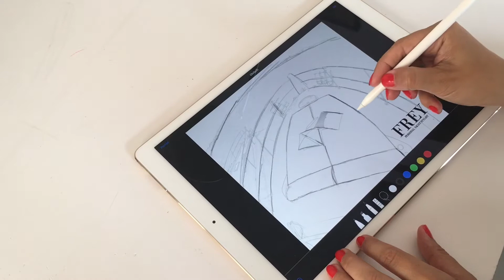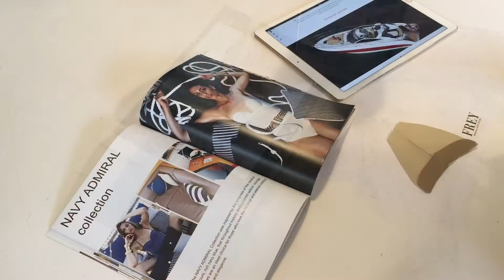Frey visual concept for Monte Carlo 37 HT yacht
Discover the Frey visual concept & creative process for a Monte Carlo 37 HT project. See how we came up with the best possible solutions for elegant sundeck cushions styled with the Frey final touch.

Discover more of our timeless designs inspired by the nautical way of life at: